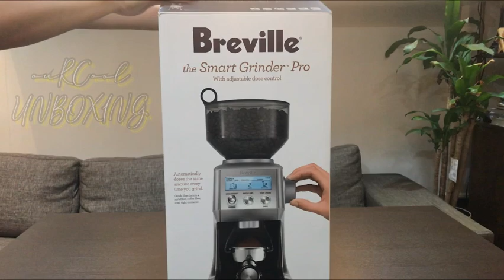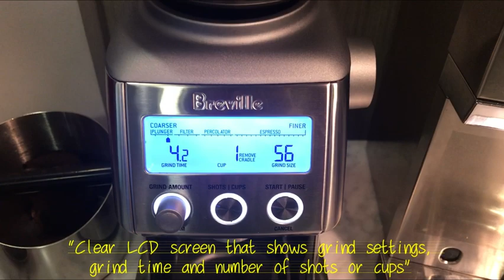Breville Coffee Grinder + GRINDING DEMO! Sage UNBOXING [2020]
We Unboxed the Breville Smart Grinder Pro as we had unground coffee beans but our manual grinder won't work for the grind size needed for our machine, due to the lockdown and our want for good coffee we purchased a coffee grinder online. It was really important to us that the bean hopper cover was sealed unlike other grinders. That's what made us choose breville aside from the many positives. The video shows not just the unboxing but the different movable parts of the coffee grinder and how it is to remove and put back each part. We also highlighted the material of almost all parts. At the end of the video we showed a grinding demo of beans which we have been wanting to try. After which we made coffee two ways, coarser ground we made coffee with a french press and finer grind we made a cafe latte with an espresso machine. The video will help a lot those that want to purchase online without needing to physically touch the product but want to see the items as if removing and checking the parts piece by piece without physically being in a store.